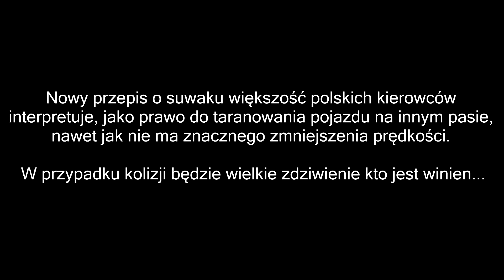#112 Polski Drajwer - Nasze Drogi 2021